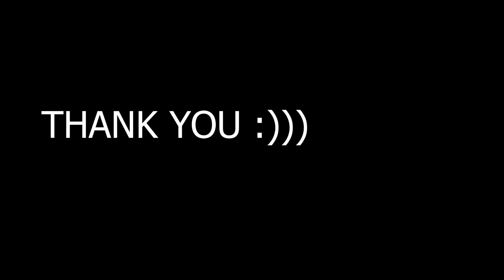CANT THIS DOODLE GET EVEN 100 VIEWS ??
I made a doodle with a twist and it turned out great. hope u guys love it.

*Larry the Lobster( a SpongeBob square pant character) after quarantine, how will he look, watch the video to find out::))))))))))

SHOW YOUR LOVE BY LIKING THE VIDEO

reveal music
 The most trending song of 2020
its a surprise (watch till the end ;))